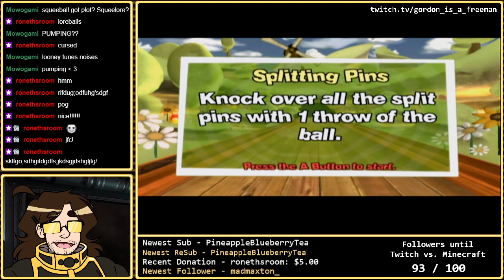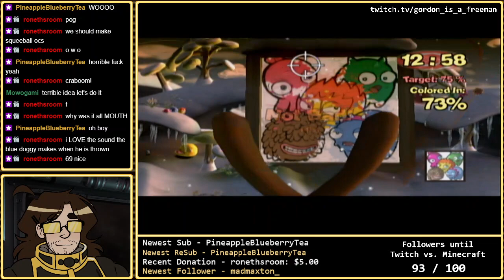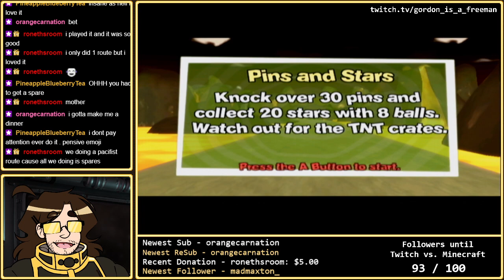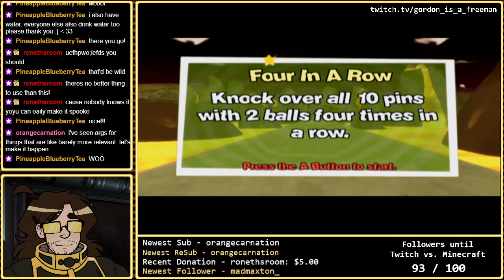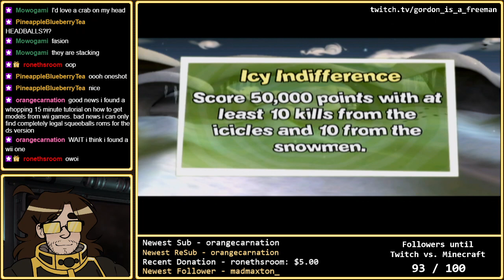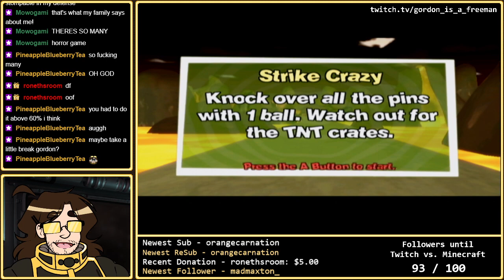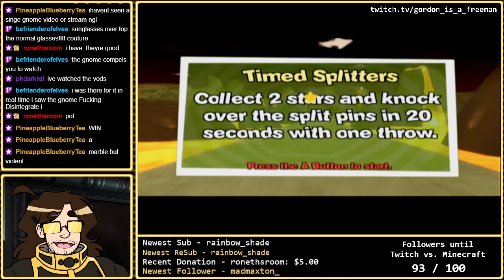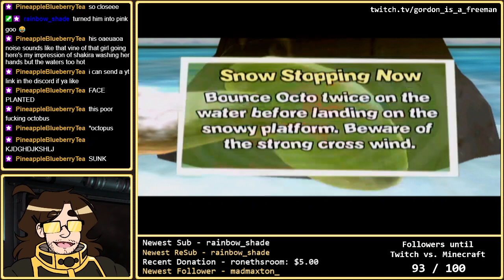Gordon_Is_A_Freeman - Squeeballs Party (Sub goal celebration)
Stream title: Squeeballs Party- 6 hour marathon, or until my controllers die
Originally streamed December 2nd 2021